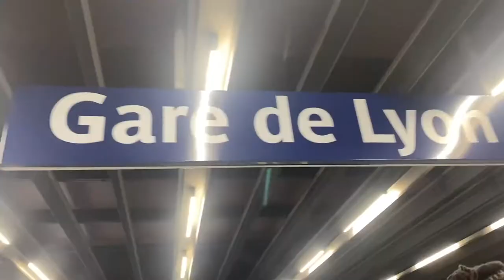Mon premier match de basket🏀 en France! France contre République tchèque | VLOG au Bercy Accor Arena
ALLEZ LES BLEUS!! Passer une soirée avec moi à l'AccorHotel Arena Bercy pour le match basket-ball France contre République tchèque pour le coupe monde.

Merci beaucoup pour regarder ma vidéo! Bisous! À bientôt!